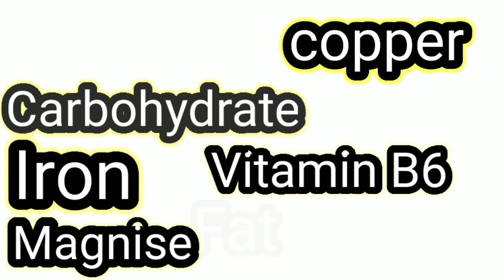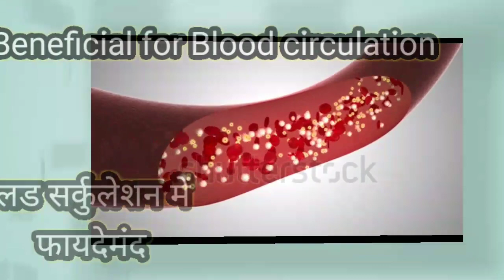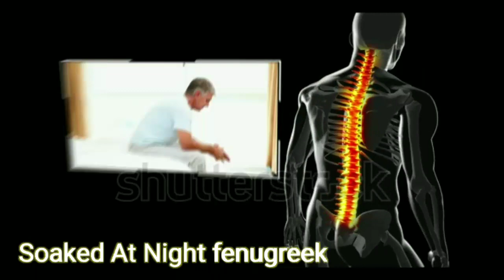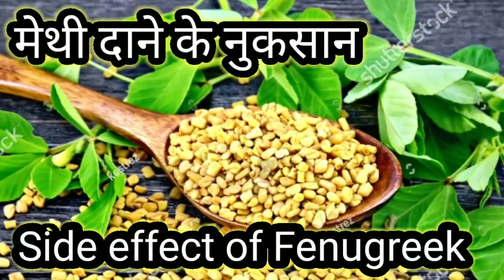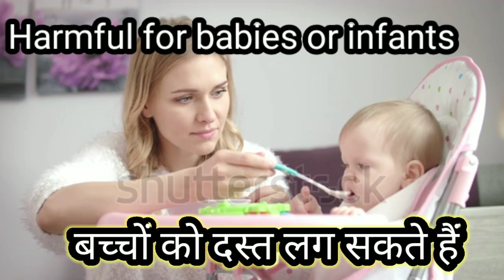मेथी के फायदे और नुकसान - Fenugreek Seeds Benefits and Side Effects in Hindi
frends हम sb मेथी दाना का उपयोग सब्जी बनाने में करते ही है| मेथी दाना सब्जी का स्वाद बढ़ा देता है साथ ही हमारे स्वास्थ्य को भी ठीक रखता है|
मेथी dane की सब्जी भी बनाई जाती है जो स्वादिष्ट होने के साथ साथ स्वास्थ्य के लिए भी बहुत फ़ायदेमंद होती है|

frends मेथी dane  me boht se  औषधीय गुण है और यह 48 तरह की बीमारियों को ठीक करने में काम आती है जिसमे से कुछ हम इस video में बताने जा रहे हैं|

to chliye dosto suru krte h

frends मेथी दाना क्या है
यह एक जड़ी बूटी है जिसका  स्वाद कुछ कड़वा होता है और इसका उपयोग औषधि बनाने में भी किया जाता है| मेथी दाना पकने पर बहुत ही अच्छा स्वाद देता है|
 इसमे बहुत से औषधीय गुण होते है जिससे यह कई तरह की बीमारियों को ठीक करने में kaam aata h

तो आइये देखते है मेथी दाना के औषधीय गुण क्या है|

मेथी दाना में बहुत से healthy nutrients पाए जाते है jese

प्रोटीन
कार्बोहाइड्रेट
आइरन
मॅंगनीस
कॉपर
विटामिन बी6
 फॅट्स
or फाइबर

 frends --
जो लोग हाई ब्लड pressure से परेशान हैं उनके लिए भीगी मेथी बहुत फायदेमंद होती है। रात में सोया और मेथी को पानी में भिगोकर रखें
और अगले दिन पांच ग्राम सुबह और शाम इसे लेना suru krde। इससे blood circulation ठीक होगा और ब्लड प्रेशर में भी राहत मिलेगी।

त्वचा और बालों के लिए है--
अगर आपको मुंहासों की समस्या है और आपको Hair Fall भी  hota h तो बालों में मेथी के दानों  ka पेस्ट  bnakr लगाएं।
इससे बाल मजबूत बनेंगे और जल्दी सफेद भी नहीं होंगे।

शुगर ki bimari me--
मेथी के दानों में मौजूद soluble fiber  ब्लड शुगर को कंट्रोल करके डायबीटीज को नियंत्रित करता है।
 मेथी ke seven se  शरीर में कार्बोहाइड्रेट का absorption भी कम Ho jata है। इससे ब्लड शुगर लेवल km hone me मदद मिलती है।

बवासीर के लिए--
बवासीर एक गंभीर बीमारी है, जिससे रोगी को बहुत परेशानी होती है।
 मेथी और सोयाBeen को रात में भिगोकर अगले दिन सुबह इसका रस लें। इससे आपको बवासीर में फायदा मिलेगा।

वजन घटाने मे--
भीगी मेथी बहुत जल्दी वजन घटाने का काम करती है। अगर आप सुबह के समय रात में भिगोए huyi मेथी के पानी का सेवन करते हैं
 तो इससे वजन तो घटेगा ही साथ  Hi आपको किसी भी तरह की कोई बीमारी नहीं लगेगी।

हड्डियों की समस्या में राहत--
मेथी के दाने हड्डियों की समस्या में भी राहत देते हैं। रात में दाने भिगोकर रखने से इसके गुण और भी बढ़ जाते हैं, इसलिए कोशिश करें कि इसे भिगोने के बाद ही खाएं।

 , मेथी के बीज में प्रोटीन के भरपूर मात्रा पाई जाती है,
 जो बालों के लिए जरूरी होता है। इससे गंजेपन, बालों का पतला होना और बालों के झड़ने का इलाज करने में मदद मिल सकती है।
इसके अलावा, मेथी में लेसिथीन भी पाया जाता हैं, जो बालों को प्राकृतिक रूप से मजबूत बनाने के साथ ही मॉइस्चराइज करने का काम कर सकता है।

dosto ab hm bat krenge kb or kese methi ka seven kre

1..मेथी के दानों को एक-दो मिनट के लिए मध्यम आंच पर भून लें और फिर इसे सब्जी या फिर सलाद के ऊपर डाल दें। इसे दोपहर या रात के खाने में इस्तेमाल कर सकते हैं।

2..एक चम्मच मेथी के दानों को रातभर पानी में भिगोकर रखें और अगली सुबह एक गिलास पानी के साथ इनका सेवन करें। जिस पानी में मेथी के दानों को भिगोया था,
 आप सुबह खाली पेट उसका भी सेवन कर सकते हैं।

3..मेथी के दानों को रातभर पानी में भिगोकर रखने के बाद एक कपड़े में बांधकर रख दें। कुछ दिन ऐसे ही रखने के बाद मेथी के दाने अंकुरित हो जाएंगे।
 फिर इसका सुबह सेवन किया जा सकता है। esse aapko bhrpur postik nutrient milenge

4..मेथी के पराठे और रोटियां बनाकर इसका सेवन किया जा सकता है। इसके पराठे को सुबह के नाश्ते में लिया जा सकता है। jo boht hi healdy or tasty hote h

5..मेथी दाने की हर्बल चाय भी पी जा सकती है। पानी में मेथी के दाने डालकर उसे उबाल लें। स्वाद के लिए इसमें नींबू और शहद मिला सकते हैं। इसे सुबह और शाम पिया जा सकता है।

dosto ab hm jan lete h ki methi dane ke kuch side effect.

मेथी में Anti Hyper Tensive Effect पाया जाता है, जो BP को कम कर सकता है (12)। इसलिए, जिनके शरीर का BP कम Rhta है,
 उन्हें इसके सेवन से बचना चाहिए।

frends गर्भवती mhila को eske seven se bchna चाहिए। अगर फिर भी उन्हें मेथी खानी है, तो इस संबंध में डॉक्टर से जरूर बात करें।

बच्चों के लिए मेथी दाने को सुरक्षित नहीं माना गया है। इसे खाने से दस्त लग सकते हैं। , क्योंकि इससे उनकी मस्तिष्क की क्षमता पर असर Pdta h
 इसलिए, बेहतर यही है कि मेथी se bne  सप्लीमेंट्स बच्चों को न दें।

बेशक मेथी के दाने दिखने में छोटे-से होते हैं, लेकिन इसके फायदे अनेक हैं
 इसलिए, अब देरी किए बिना मेथी को अपनी दिनचर्या में शामिल करें। ध्यान रहे कि इन्हें सीमित और नियमित रूप से खाएं और अच्छी सेहत को प्राप्त करें।
 हम उम्मीद करते हैं कि हमारे dwara di gyi जानकारी आपके लिए उपयोगी साबित होगी।